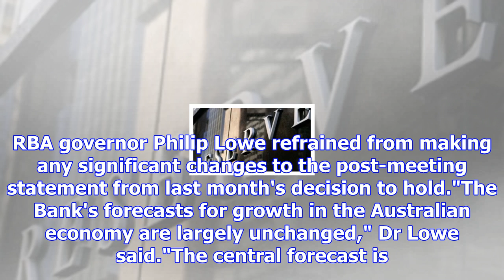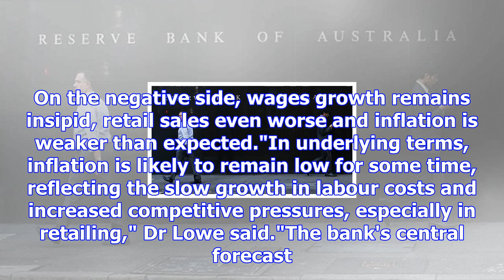Rba leaves rates on hold at record low of 1.5 per cent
Updated November 07, 2017 15:44:08 The Reserve Bank has left its official cash rate on hold at a rec...